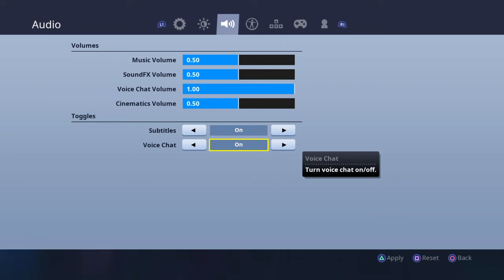How to mute people on fortnite new update September 2018